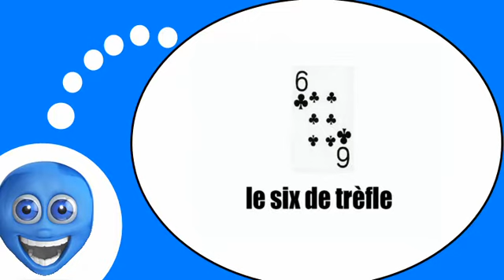Video lezione francese = Le carte # 4